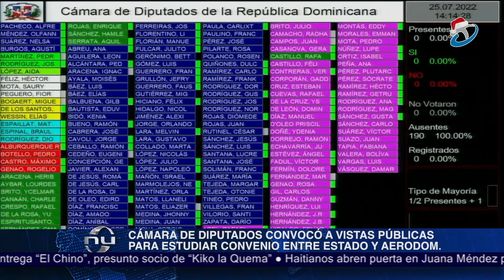Se entrega “El Chino”, presunto socio de “Kiko la Quema”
Josemín Antonio Bautista, alias “El Chino”, se entregó a las autoridades la noche de este martes, luego de presuntamente ser vinculado a la organización criminal dedicada al narcotráfico y lavado de activos, encabezada por el prófugo José Antonio Figuereo Bautista conocido como Kiko La Quema.